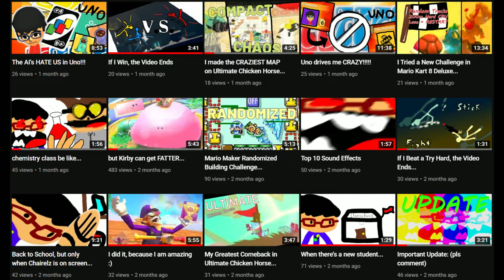it's finally over.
oh my gosh this was the best summer ever!!!